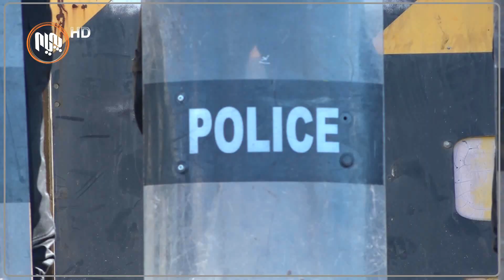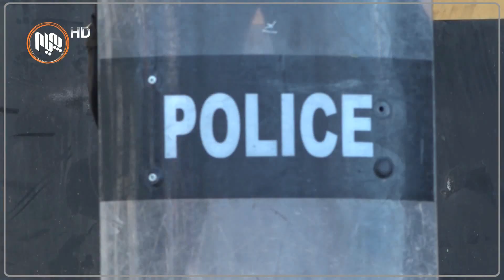منداڵی زیندانییه‌ك: "حه‌ز ده‌كه‌م بابم بێته‌وه"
كەمپینی میدیایی "گێرانەوەی مافی ئازادی بە مەرجی چاكسازی" بەردەوامە لە كۆ كردنەوەی پشتیوانی چین و توێژە جیاوازەكانی كۆمەڵگا بۆ دەستەبەركردنەوەی مافی یاسایی سزادراوانی چاكسازییەكان.

تۆڕی میدیایی كۆمەڵ دوپاتی دەكاتەوە ئامانج لە راگەیاندنی كەمپینی پشتیوانی لە مافی یاسایی سزاداران بە هیچ جۆرێك هاندان بۆ تاوان نیە و پشتیوانی لە هیچ تاوانبارێكیش ناكات و تەنها ئامانجی  هۆشیاری كردنەوەی خەڵك و لایەنە پەیوەندیدارەكانە لە مافە یاساییەكان و بونیادانانی كۆمەڵگایەكی تەندروست و سەروەر بوونی یاسا.

تۆڕی میدیایی كۆمەڵ داوا لە سەرجەم هاوڵاتیان دەكات هەر كار وپیشەییەكیان هەیە لە ڕێگەی ناردنی پەیامێكی ڤیدیۆیی پشتیوانیەكانیان بۆ كەمپینی میدیایی "گێڕانەوەی مافی ئازادی بە مەرجی چاكسازی" دەرببڕن.
پەیامە ڤیدیۆییەكانتان لە رێگەی تلێگرم و ڤایبەری ژمارە تەلەفونی 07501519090 بنێرن بۆ تۆری میدیایی كۆمەڵ .
پشتیوانی ئێوە گێرانەوە مافی یاسایی سزادراوانە.

كەمپینی میدیایی